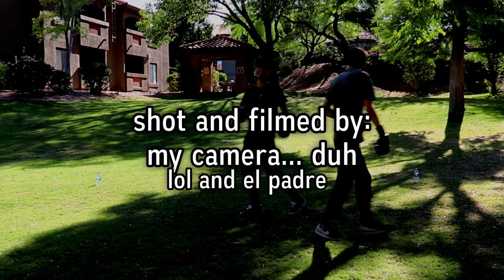Boxing 1v1!! Fails, skit, and montage!?!?